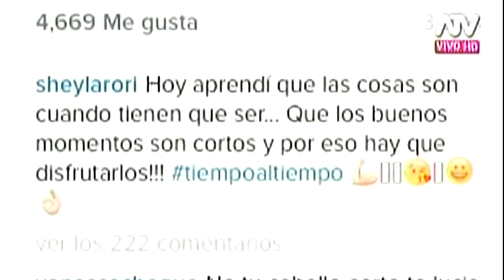HOLA A TODOS 08/03/16 SHEYLA Y PATRICIO TERMINARON SU RELACIÓN, O ¿ES ARMANI?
HOLA A TODOS 08-03-16 Luego de que se especulara si los integrantes de Esto Es Guerra, Sheyla Rojas y Patricio Parodi habrían terminado su relación, surge la pregunta de si esto es verdad o solo se trataría de una farsa para figurar.

HOLA A TODOS MARTES 08 DE MARZO DEL 2016
ESPECTÁCULOS 08-03-16
ESTO ES GUERRA 08/03/16